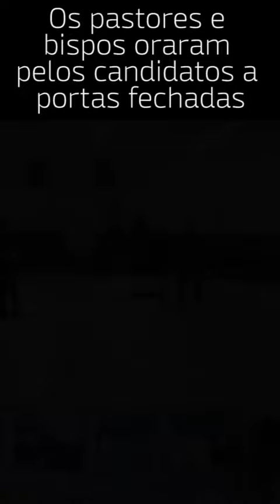Pastores comentam visita de Alckmin e Dória à Igreja Mundial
Os candidatos Geraldo Alckmin e João Dória do PSDB participaram, nesta quinta-feira (23/08), de um reunião de pastores e bispos da Igreja Mundial, na sede da instituição.

Para saber mais sobre as Eleições 2018, acesse estadao.com.br